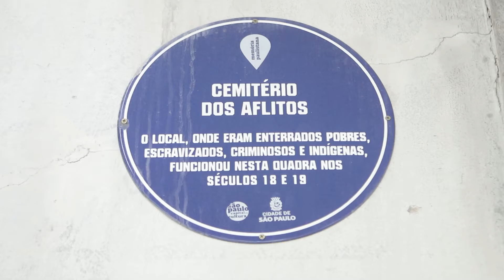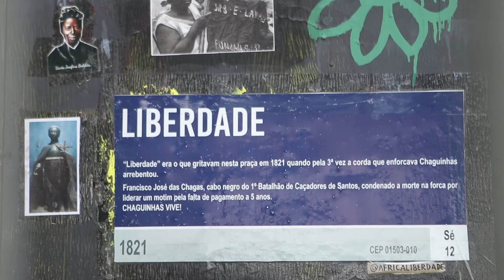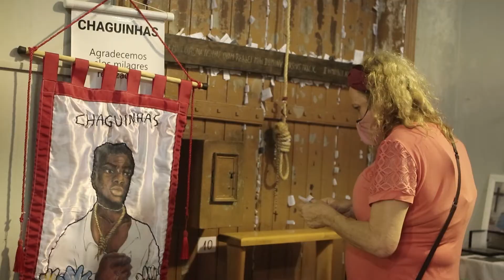Capela dos Aflitos: rua sem saída no centro de São Paulo guarda um pedaço da história negra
No bairro da Liberdade, centro de São Paulo, uma rua sem saída guarda um pedaço da história negra na capital paulista: a Capela dos Aflitos. A construção foi feita em 1779 e é até hoje um espaço de adoração do santo popular Chaguinhas. Apesar da importância do espaço, ele sofre com o abandono do poder público.